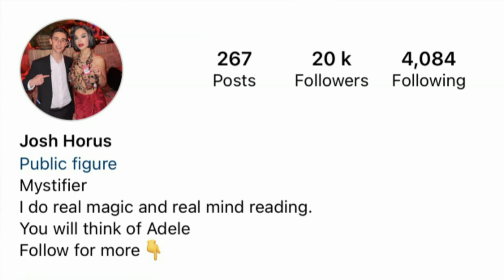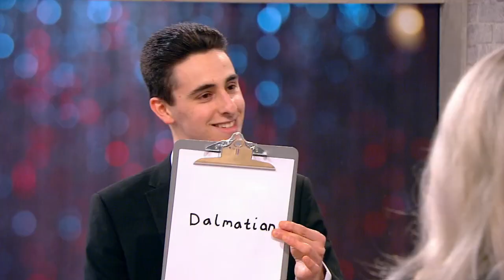Mystifier Josh Horus Reads Holly Hamilton and Sean Fletcher's Mind Live on TV! | Sunday Morning Live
This is magic and mind reading never seen before in the world.

“I’m really nervous! Why am I nervous! We are genuinely flabbergasted! Josh that was incredible. I thank you so so much.” - Holly Hamilton

“My heart is really beating! There is no way you should know. This is crazy! Oh my word! Josh that was amazing. Get out my mind!” - Sean Fletcher

Follow me for more magic!